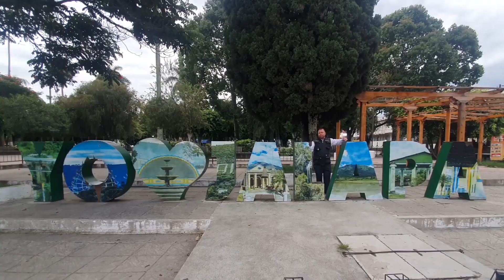Buscan Evitar La Tala Ilegal De Arboles 1